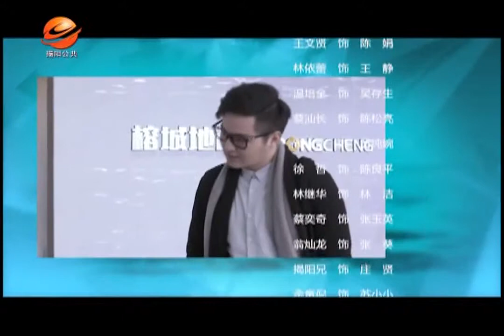家住榕江边 - 第59集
揭阳声屏网